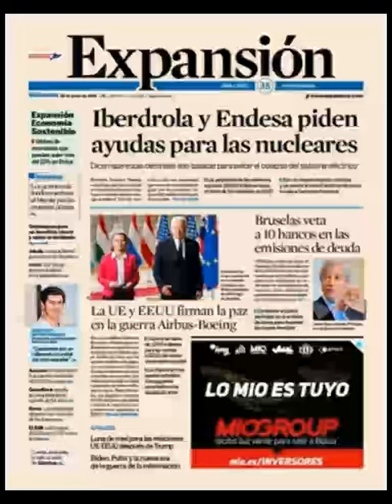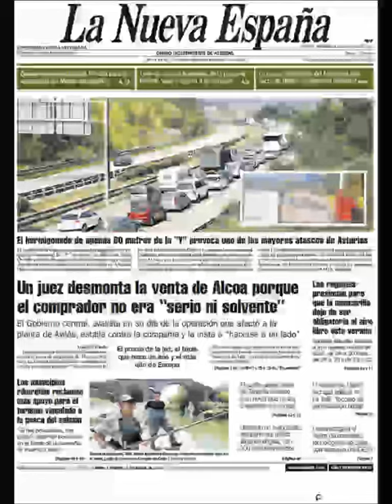Noticias Miércoles 16 Junio 21 Principales Portadas Titulares Diarios Periódicos España Spain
Principales Titulares de Noticias en Portadas Diarios Periódicos Españoles del Miércoles 16 de Junio de 2021 ¿Que le Parecio este día?